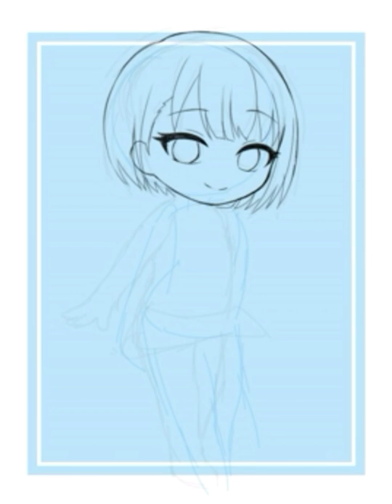Speed paint kiritani haruka (project sekai)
App: Ibis Paint X
Recording: Ibis Paint X
Editor: kinemaster
Anime & game:
Karakter:
ibis paint